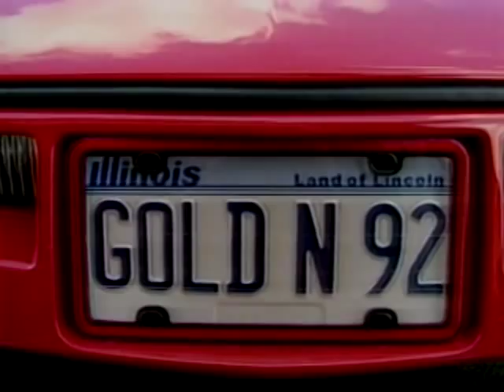1992 Pharmor U.S. Championships - Men - Full Broadcast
May 15, 1992 - St. John Arena - Columbus, Ohio
Gymnastics